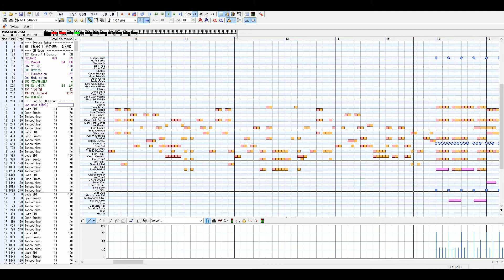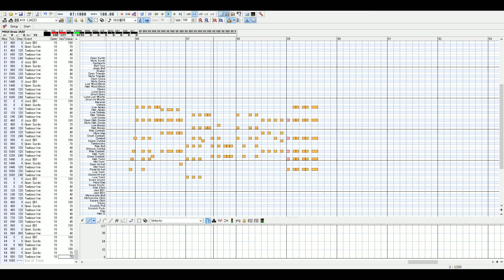[Retro Sound MIDI] QUEEN - '39 (retro ver.)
音源 Microsoft GS Wavetable SW Synth